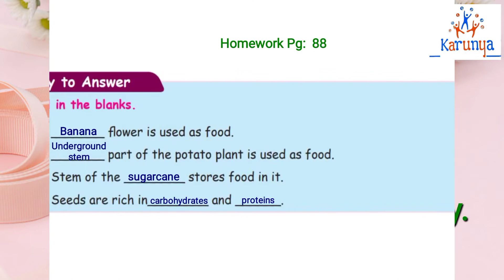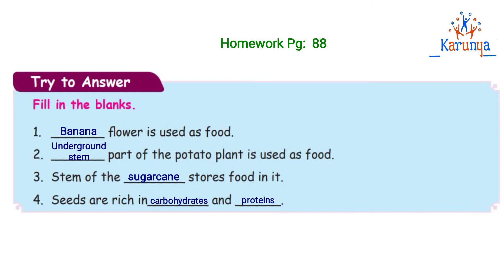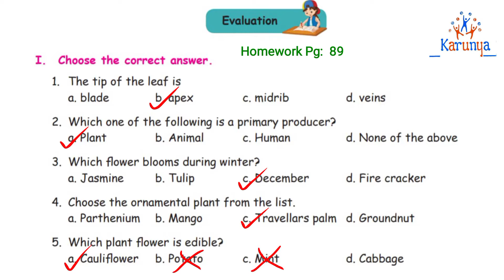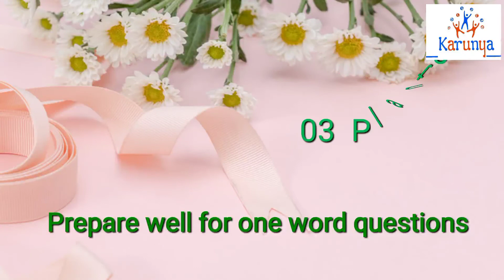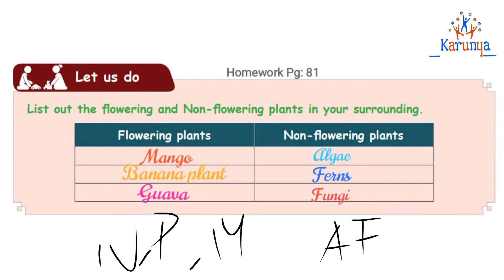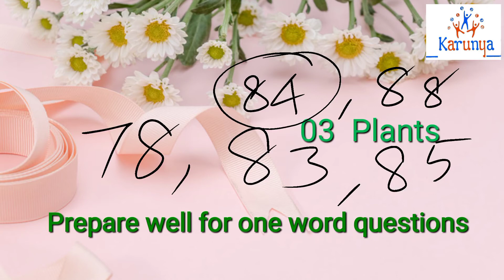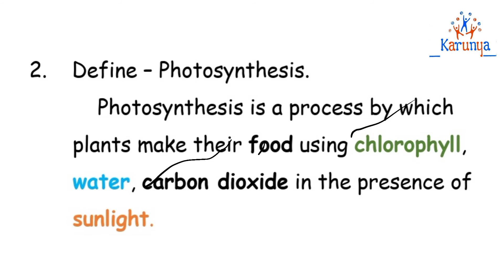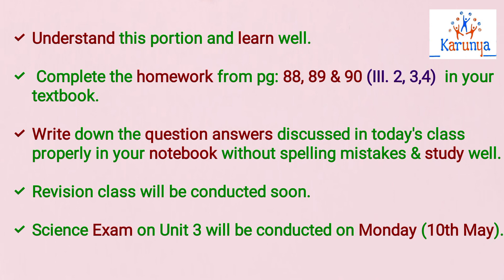IVth Std Science TERM 2 Unit 3 : Plants - Evaluation & Revision